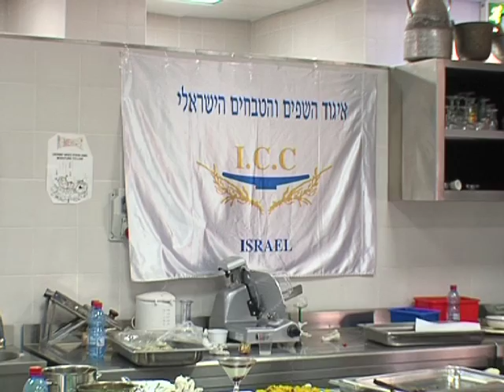TG Terra Santa Notizie 13 a 19 Dicembre